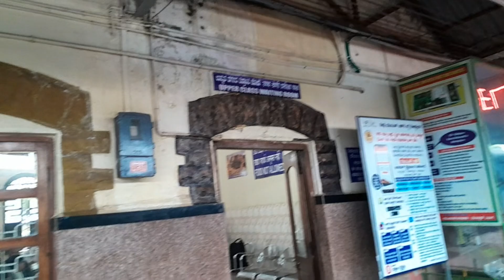Mangalore Central railway station | MAQ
Your Query

mangalore central railway station retiring room

mangalore central jail

mangalore central railway station announcement

mangalore central market

mangalore central express

mangalore central railway station waiting room

mangalore central station

mangalore central to mangalore junction

mangalore central railway station malayalam

mangalore central vande bharat

mangalore central vivek express

mangalore central railway station dormitory